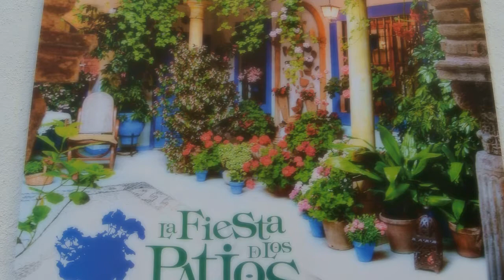Fiesta de los Patios - Córdoba